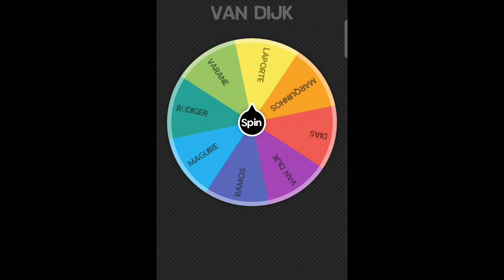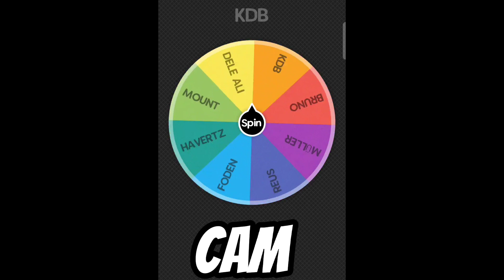SPIN THE WHEEL FC